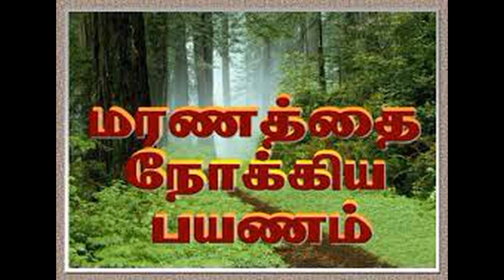ஜோதிடத்தில் மரணத்தை அறிவது எப்படி video? /மரணத்தை எழுதுகிறேன் video/மாரகம்/vedic astrology/jothidam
இப்பத்தான் பார்த்துட்டு வந்தேன் அதுக்குள்ள இறந்து போனதா தகவல் வருதே என்பார்கள். சிரித்துக்கொண்டே இறந்தவர்கள் இருக்கிறார்கள். சொந்த பந்தங்கள் புடை சூழ பார்த்துக்கொண்டே இறந்தவர்களும் உண்டு. விபத்தில் உடல்கள் சிதறி மரணித்தவர்களும் இருக்கின்றனர். "ஆடி அடங்கும் வாழ்க்கையடா ஆறடி நிலமே சொந்தமடா" என்பதை உணர்ந்து தர்ம நெறி தவறாமல் அமைதியாக வாழ்ந்தால் நிம்மதியான மரணம் நிகழும்.
கடன் தொல்லை, நோய்களின் தீவிரத்தினால் தற்கொலை செய்து கொள்கின்றனர். அதே நேரத்தில் நன்றாக படித்த சமூகத்தில் நல்ல அந்தஸ்தில் இருந்தவர்களும் தற்கொலை செய்து கொள்கின்றனர். இதற்கான காரணம் என்ன என்று ஆய்வு செய்தால் ஜாதகத்திலேயே தற்கொலைக்கான காரணத்தையும் அறிந்து கொள்ளலாம்.
சனி கர்ம வினை கிரகம். கலியுகத்தில் சகல தெய்வங்களின் தூதுவனாக நின்று நன்மையோ தீமையோ செய்கிறார். அதனால் எந்த ராசியில் நின்றாலும் தப்பு செய்தால் அவருக்கு பிடிக்காது. ஜாதகத்தில் சனியின் நிலையே மரணத்தின் வகையை நிர்ணயிக்கும்.